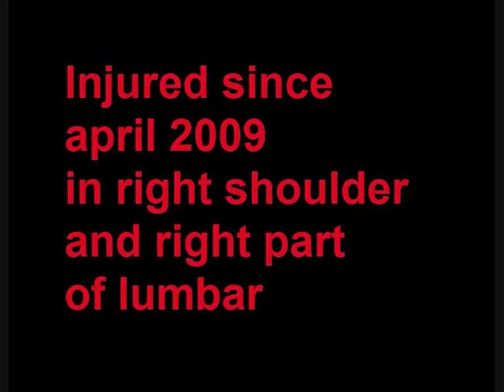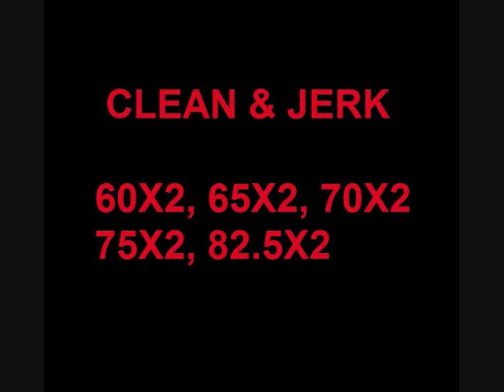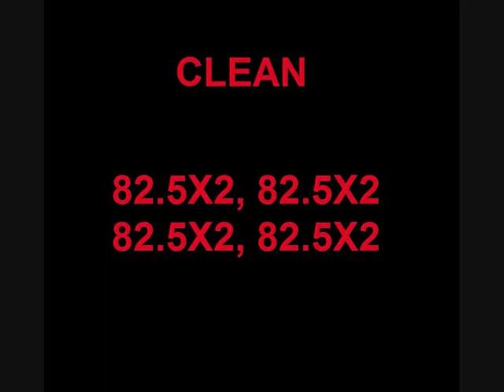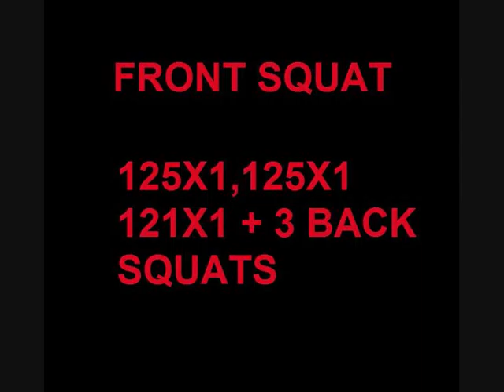Joao Casqueiro 2nd Training 11 03 2011 c cj c fs bs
light training Joao Casqueiro Training (77bw 20 yr) 77 bodyweight years old kg peso corporal anos de idade granito bacelo evora portugal halterofilismo olympic weightlifting